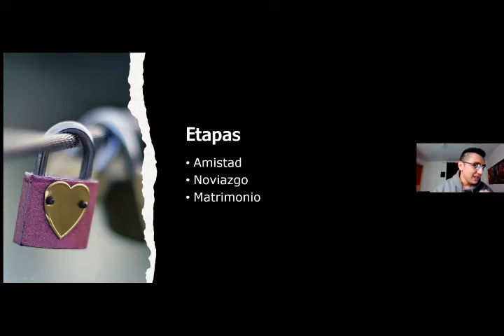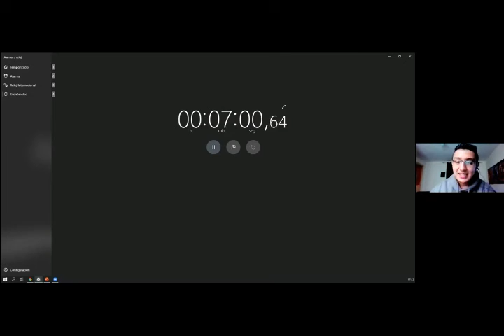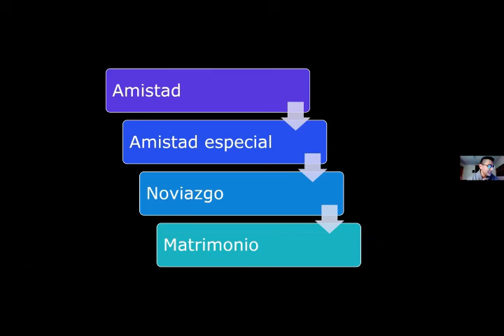Noviazgo y Matrimonio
Mensaje por: Samuel Holguín